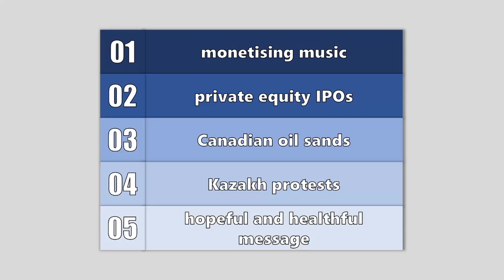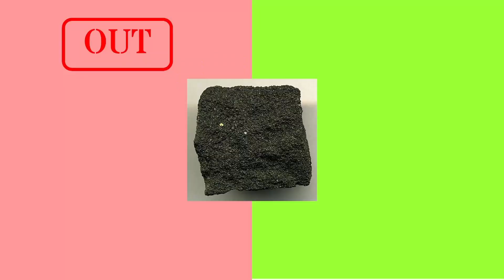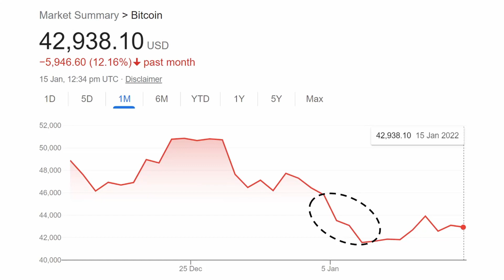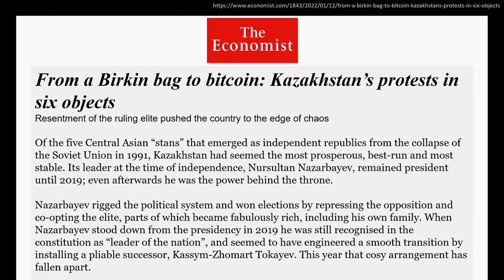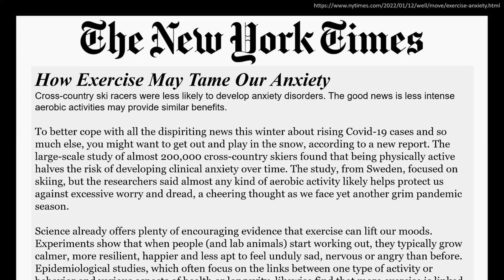Music as an Asset Class & other snippets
Links:
A new trend in monetising music